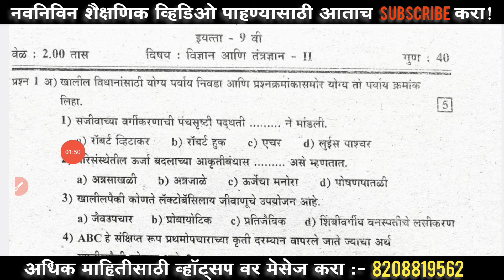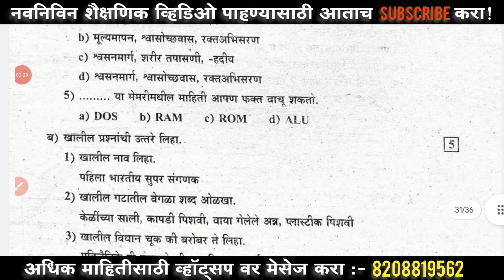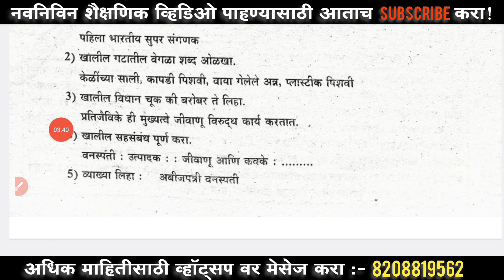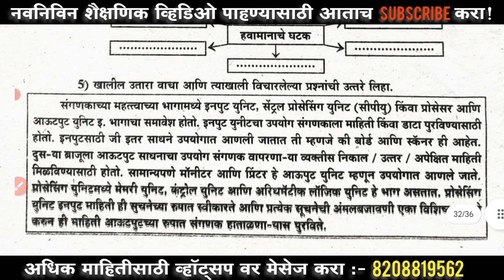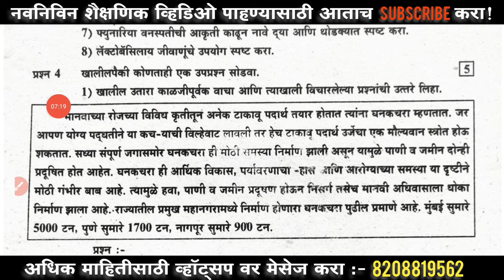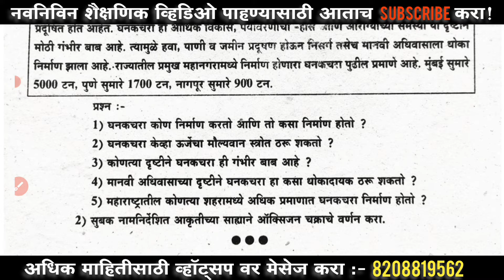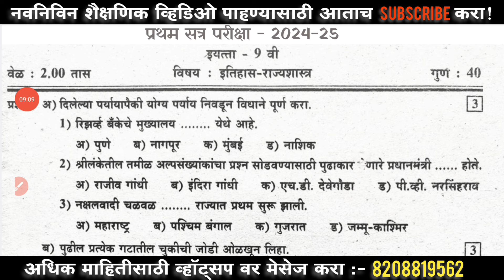प्रथम सत्र परीक्षा 9वी विज्ञान 2 प्रश्नपत्रिका 2024 // first term exam 9th Science 2 paper 2024 //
प्रथम सत्र परीक्षा इयत्ता 9वी प्रश्नपत्रिका 2024|| First Term Exam Class 9th All Subjects Question Papers 2024 || 9वी प्रथम सत्र सर्व विषय 2024

प्रथम सत्र परीक्षा 9वी मराठी प्रश्नपत्रिका 2024 // first term exam 9th marathi paper 2024 // 9vi marathi

प्रथम सत्र परीक्षा 9वी हिंदी प्रश्नपत्रिका 2024 // first term exam 9th hindi paper 2024 // 9vi Hindi

प्रथम सत्र परीक्षा 9वी इंग्रजी प्रश्नपत्रिका 2024 // First term exam 9th english paper 2024 // 9vi english

प्रथम सत्र परीक्षा 9वी गणित 1 प्रश्नपत्रिका 2024 // first term exam 9th math 1 paper 2024 // 9vi math

प्रथम सत्र परीक्षा 9वी गणित 2 प्रश्नपत्रिका 2024 // first term exam 9th math 2 paper 2024 // 9vi mat

प्रथम सत्र परीक्षा 9वी विज्ञान 1 प्रश्नपत्रिका 2024 // first term exam 9th Science 1 paper 2024 //

प्रथम सत्र परीक्षा 9वी इतिहास प्रश्नपत्रिका 2024 // first term exam 9th itihas paper 2024 // 9vi eti

प्रथम सत्र परीक्षा 9वी भूगोल प्रश्नपत्रिका 2024 // first term exam 9th bhugol paper 2024 // 9vi bhugol paper pratham Satra pariksha 2024